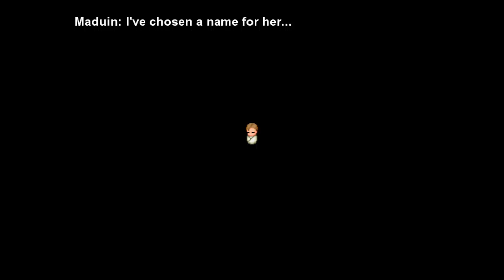Final Fantasy VI [7] He's In-Crane!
That went well.